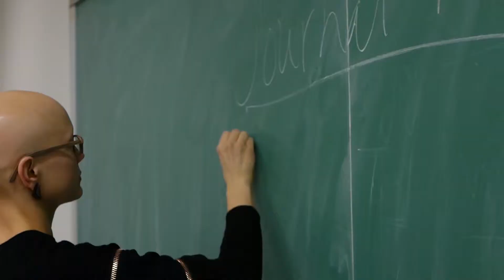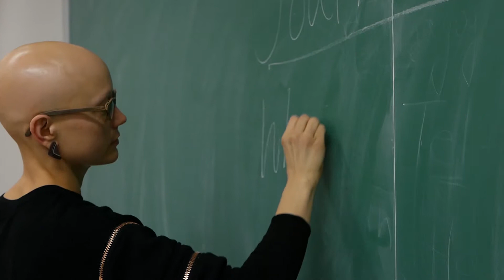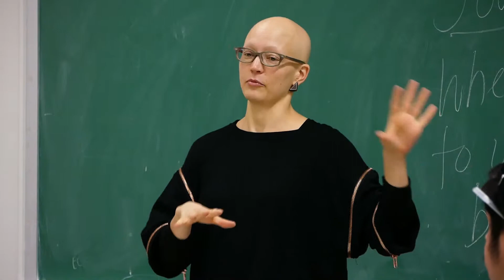ADVICE FOR ASPIRING WRITERS: Helen Phillips (Associate English Professor @ Brooklyn College)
Extremely valuable advice from the creative mind of Helen Phillips. For any aspiring writer attending Brooklyn College, take note of these tips! Make writing its own reward.

Videographer/Video Editor: Ian Bridgman